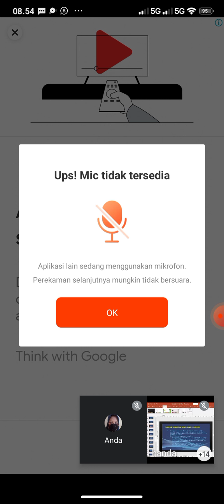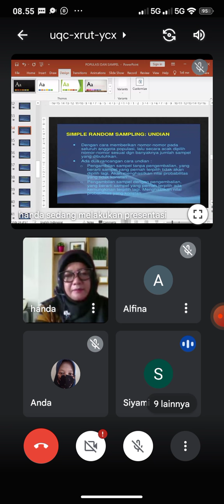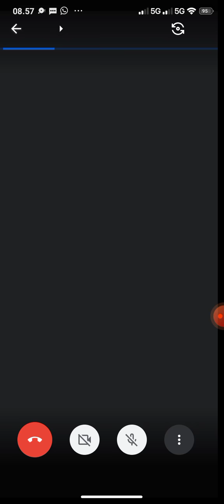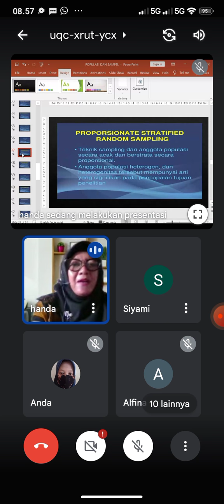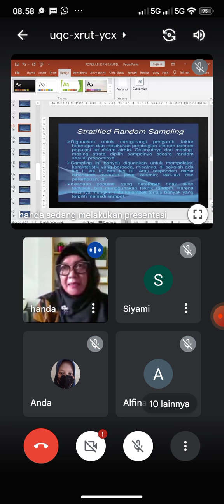METODOLOGI PENELITIAN OLEH BU HANDA KAMIS 28 MEI 2022 JAM 08.00-11.40 (4)